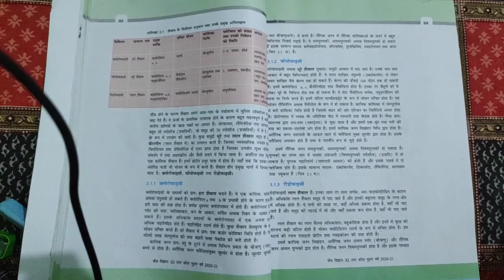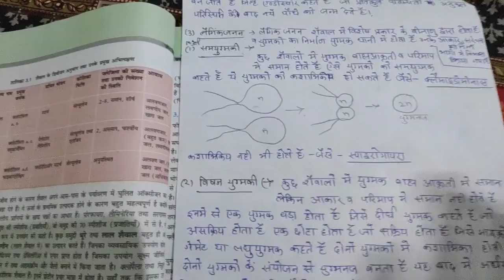biology class-11th upboard chapter-3 पादप जगत (part- 2)